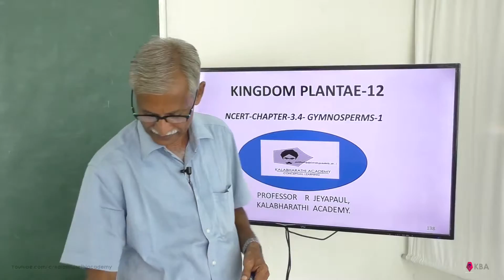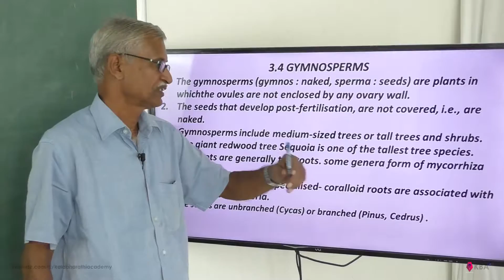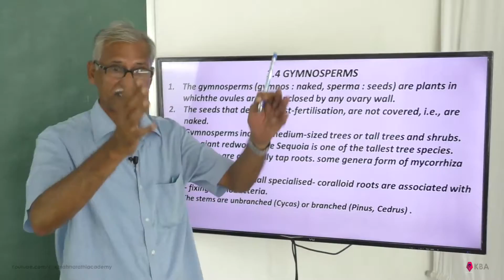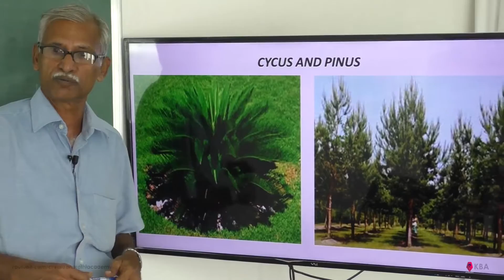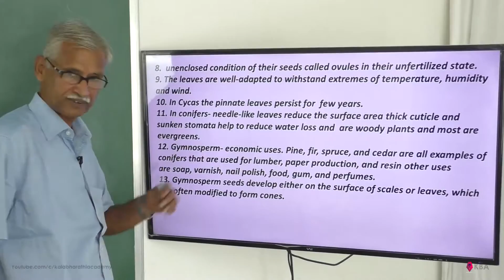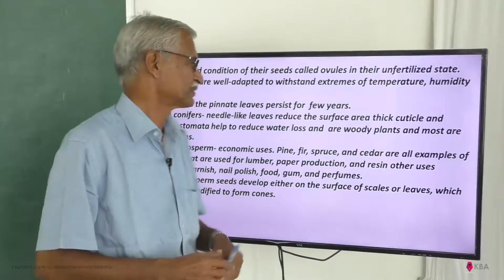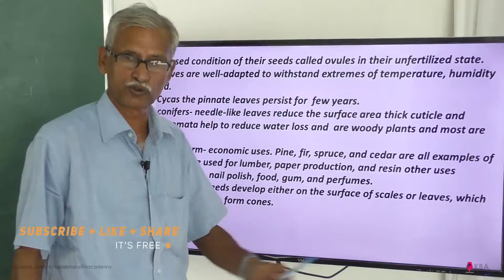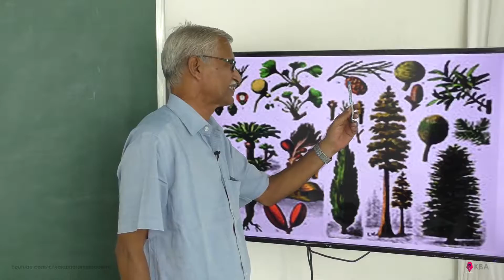Kingdom Plantae (NCERT) GYMNOSPERMS-(1)